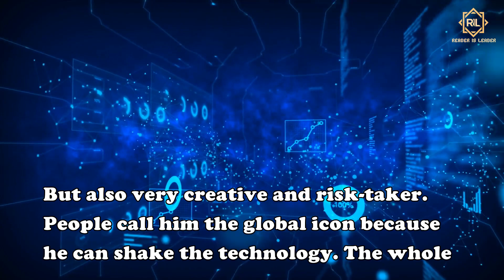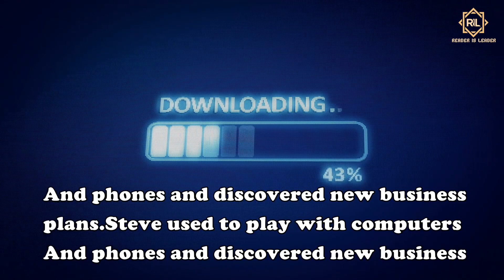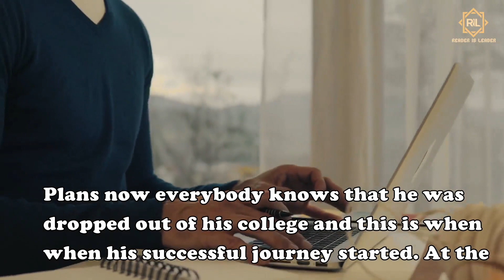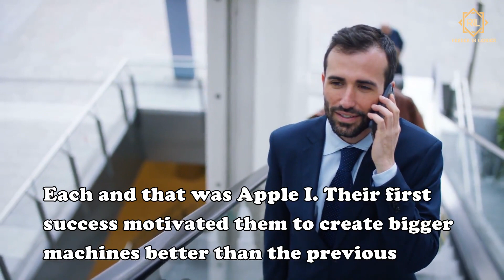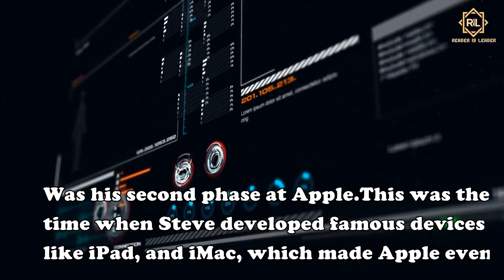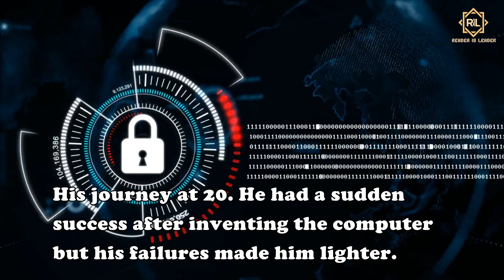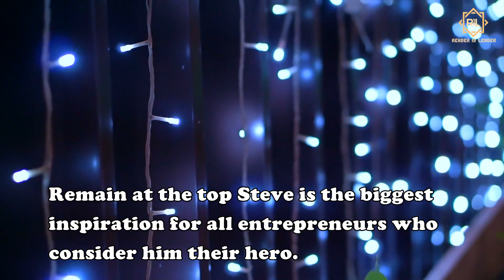STEVE JOBS - BIOGRAPHY OF APPLE FOUNDER SUCCESS STORY | STORIES OF SUCCESSFUL PEOPLE